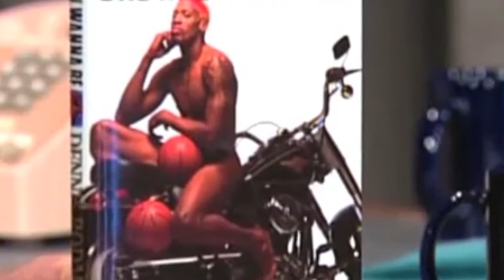Is Dennis Rodman the CRAZIEST player IN NBA HISTORY? | Kim Jong Un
Is Dennis Rodman the CRAZIEST player IN NBA HISTORY?  There is no doubt after the CRAZIEST things he did in THIS video and his meeting with Kim Jong Un. WATCH NOW to know more!

In the Sports Stars channel, you can find the best Sports Stars lifestyle and luxury, net worth updates, personal finance, endorsements list, and biographies. All those and more Sports and Luxury lifestyles in Sports Stars playlists.